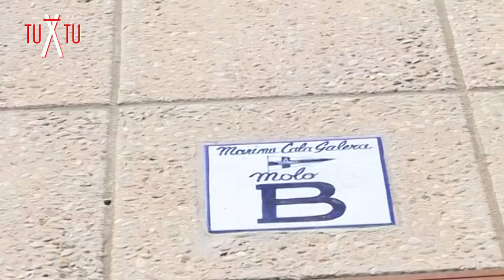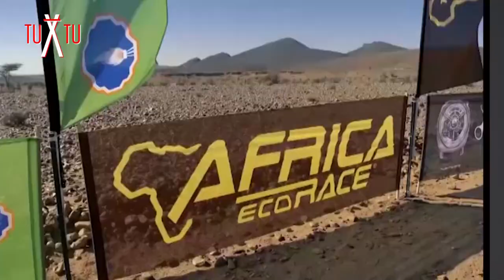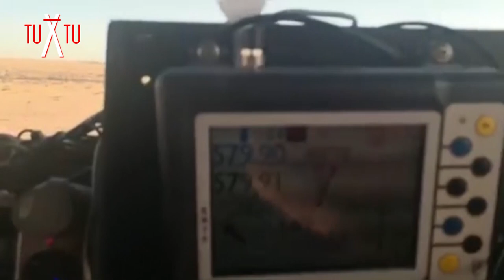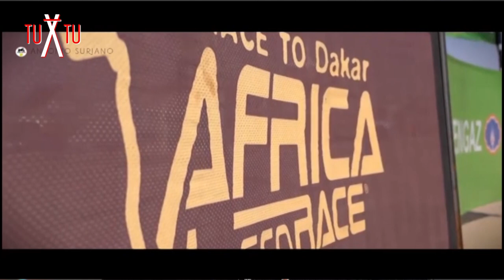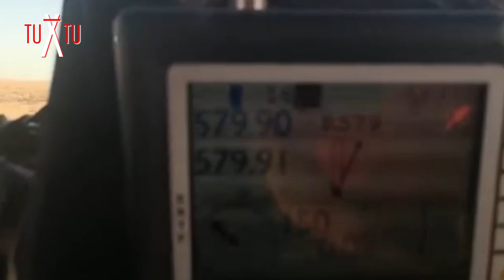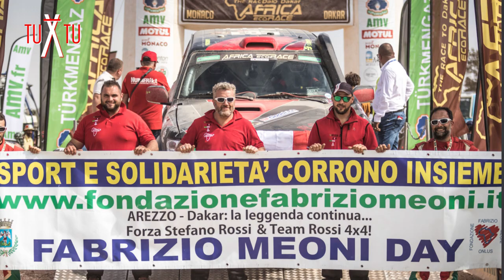"A tuXtu" con Stefano Rossi